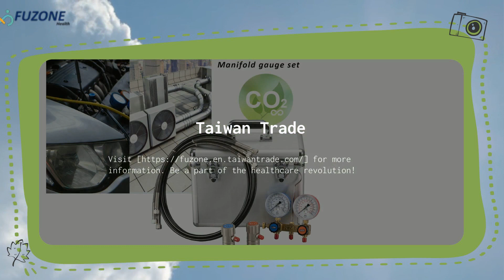Taiwan Trade | Fuzone Taiwan Corporation Ltd. | Taiwantrade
Introducing Fuzone Taiwan's revolutionary Examination Gloves: The Future of Medical Safety. VVVVV
Taiwan Trade VVVVVV

00:00:00 Fuzone Taiwan Corporation Ltd. SSSS
00:00:04 Introducing Fuzone Taiwan's revolutionary Examination Gloves: The Future of Medical Safety. VVVVV Taiwan Trade VVVVVV
00:00:11 Designed to revolutionize medical protection with cutting-edge technology, durability, and comfort. Taiwan TradeBBBB
00:00:18 Features include super elasticity, enhanced thickness, leak-proof design, and wear and puncture resistance. Taiwan Trade
00:00:25 Join us at the 2024 CICC exhibition on October 27th to experience the quality and innovation firsthand. Taiwan Trade
00:00:32 Visit [ for more information. Be a part of the healthcare revolution! Taiwan Trade
00:00:39 Order Now!